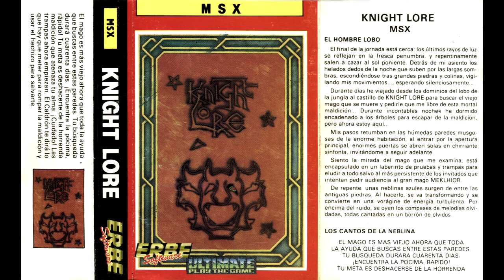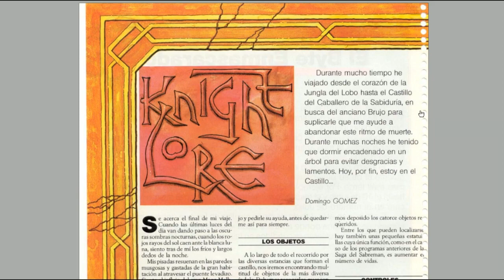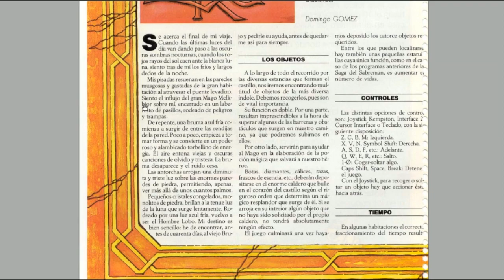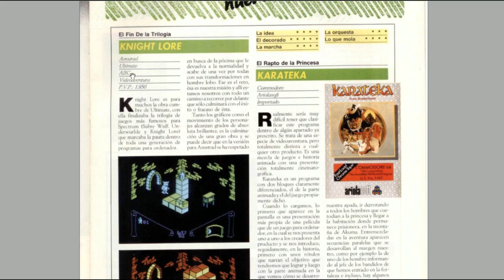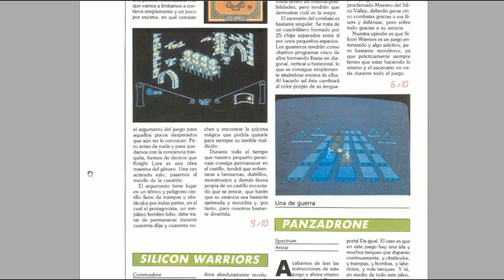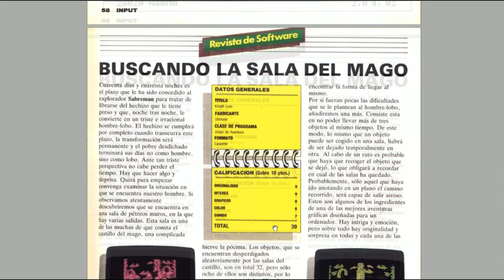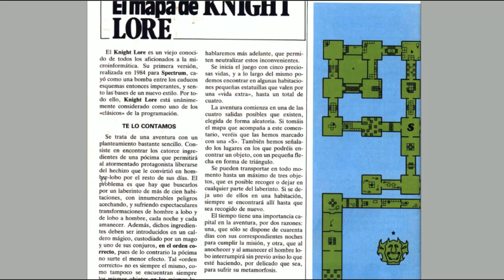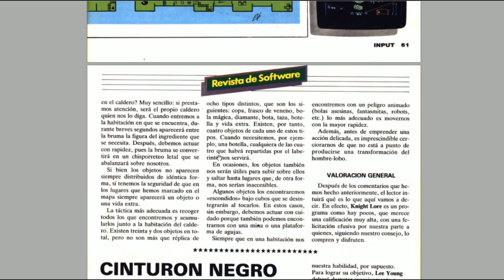Knight Lore (Ultimate, 1985) MSX [404] Walkthrough Comentado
Hoy toca partida comentada al Knight Lore de Ultimate para MSX.